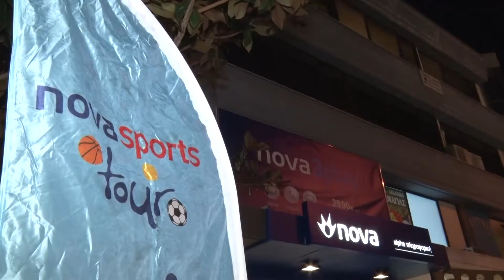Το NovasportsTour έκανε στάση στο Κατάστημα Nova Αλεξανδρούπολης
Ζήσε και εσύ την εμπειρία που έζησαν οι φίλοι του Εθνικού Αλεξανδρούπολης.